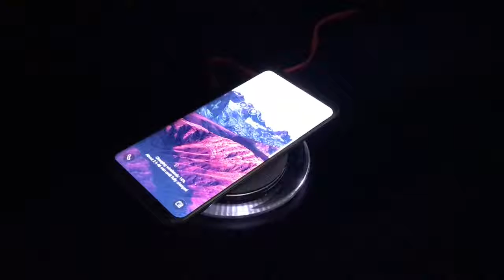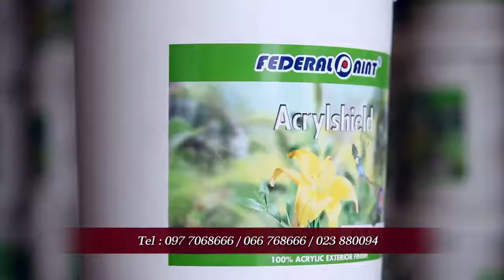🛎APOLAR Wireless Charger🛎 For : Iphone8/8+ IphoneX Samsung S8/S8+ Samsung Note8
-Overoltage protection
-Over temperature protection
-Overcurrent protection
-Widely compatible
-Safely protection
-Intelligent shunt
-Wireless quick charger
-2color: black & white
សំរាប់ពត៌មានបន្ថែម : 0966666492 / 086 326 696
ទីតាំងមានតែ១គត់
🏘អាសយ័ដ្ឋាន : ផ្ទះលេខ 99BE0 ផ្លូវ 215 សង្កាត់ផ្សារដេប៉ូ ២ ខណ្ឌទួលគោក ភ្នំពេញ
ហាងរបស់យើងខ្ញុំមានកត្តិយសនាំមកជូនទំនិញដែលមានគុណភាព នឹង តំលៃសមរម្យ សំរាប់អតិថជនទាំងអស់គ្នាផងដែរ ❤
សាខាទី១ ផ្សារដេប៉ូ ផ្ទះលេខ 99BE0 ផ្លូវ 215 សង្កាត់ផ្សារដេប៉ូ ២ ខណ្ឌទួលគោក ភ្នំពេញ

សាខាទី២ (បាត់ដំបង) ផ្លូវលេខ3ខាងត្បួងផ្សាណាត់ប្រហែល100m រឺ នៅផ្សាខ្វែងក៏មានដែរ

សាខាទី៣ សន្ធម៉ុក ផ្ទះ 792 ផ្លូវ 128 បណ្ដោយផ្លូវកម្ពុជាក្រោម ជាប់នឹងហាងលក់ទូរស័ព្ទដៃស្នាដៃកូនខ្មែរ